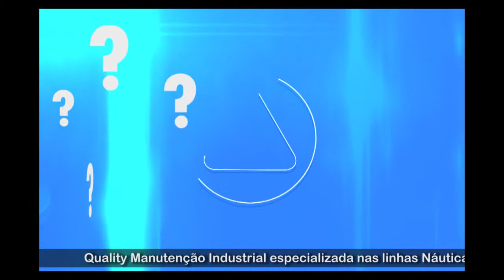ENTREVISTA SANDECLEI PARTE 02